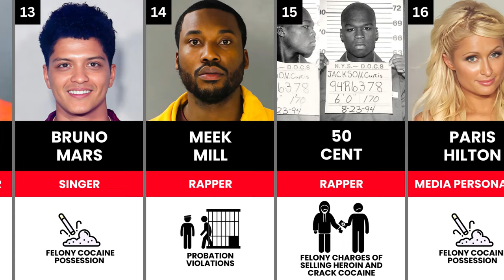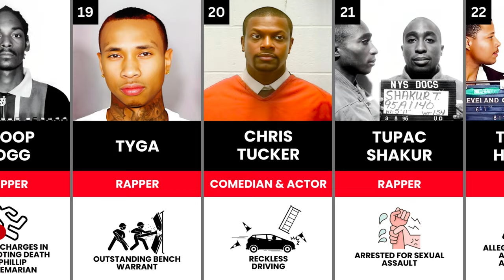Most Infamous Celebrity Mugshots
From Justin Bieber to Lindsay Lohan, check out the most infamous celebrity mugshots in Hollywood history. Which celeb mugshot is the most shocking to you?